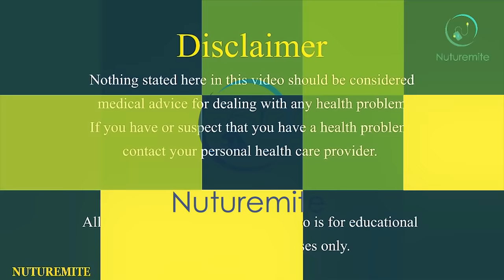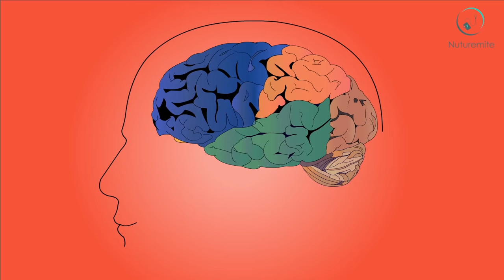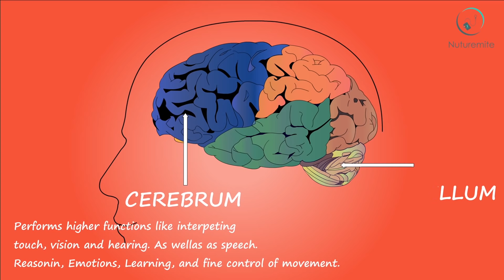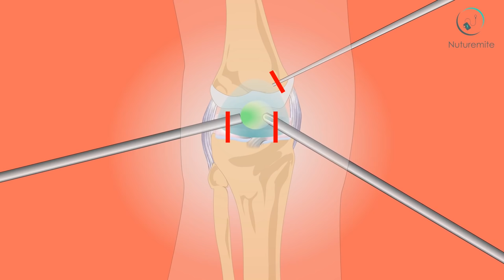Sex improving | Folic Acid | Intelligence | Depression Free Etc Health benefits from Kesar(Saffron)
As the cultivation of saffron is mostly done by hand. It takes about 75,000 saffron blossoms to produce a single pound of spice. Saffron is a plant. It is commercially produced in Iran, Greece, Morocco, Spain, Kashmir, and Italy.

Iran is the most important producer of saffron both, in terms of volume and quality, and Spain being the largest importer of the spice. Saffron is a labor-intensive crop, which makes it so expensive. With 1 pound (450 grams) costing between 500 and 5,000 U.S. dollars. Saffron is harvested by hand from the Crocus sativus flower, commonly known as the “saffron crocus.”

Watch the video to know about the top benefits, nutritional values, uses, and storage of saffron.